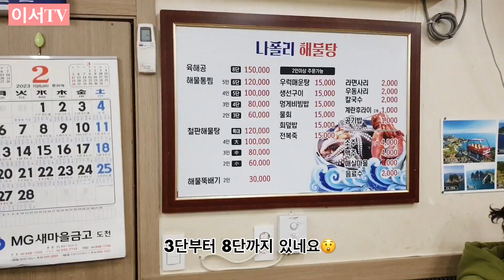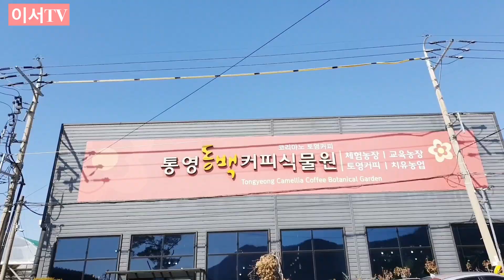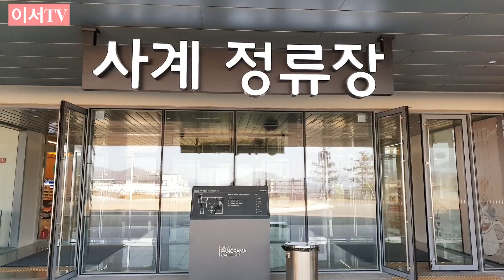[이서TV]경남 통영, 거제도에서 남해 구경 제대로 해볼까? 🏝🌊🚢👍